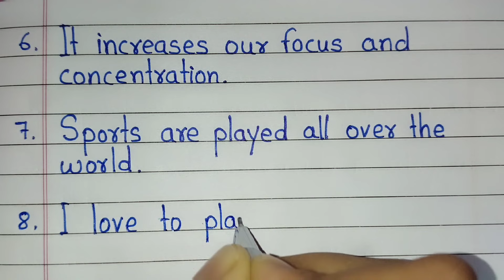10 lines on sports essay in English || Importance of sports essay writing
10 lines on sports essay in English this video is all about. You will get an easy essay on sports in English in this video. We must understand the importance of sports in life. This video will tell you how to write an essay on importance of sports. I hope you like this video.